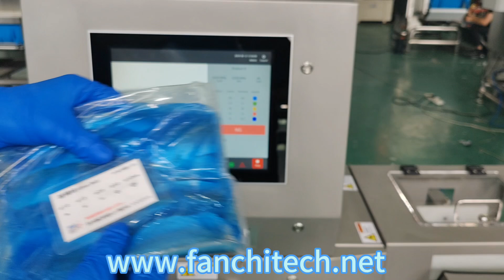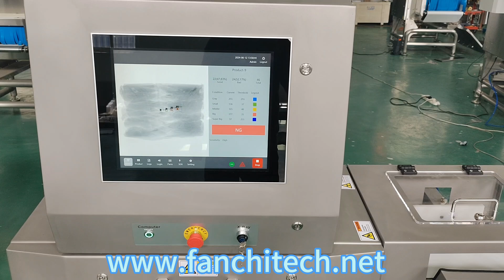Fanchi X ray Machine for Sea Food Inspection with AI Software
Test Result:
SUS304: 0.4mm
Glass: 1.0mm
Ceramic: 1.5mm